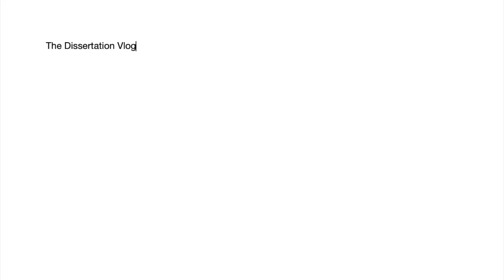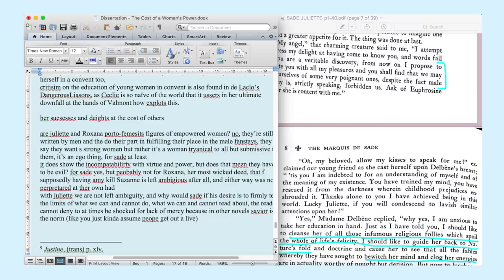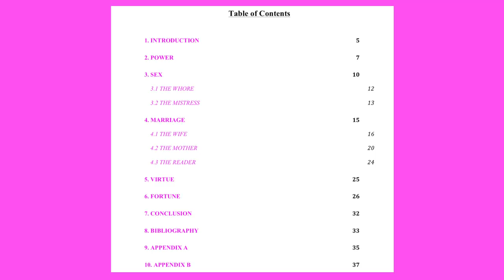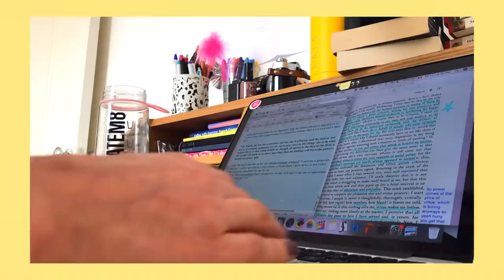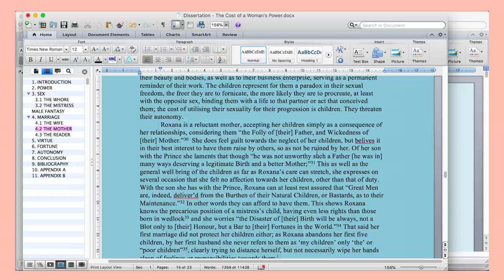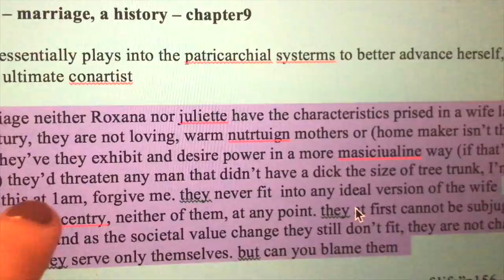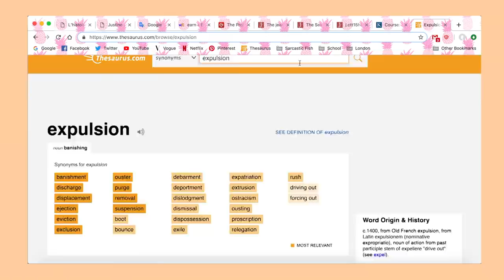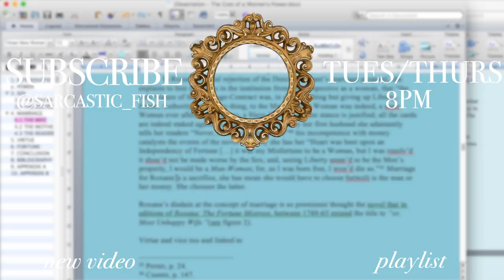The Dissertation Vlog // tips, advice and bad examples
HERE IT IS. THE MOST ANTICIPATED VIDEO I'VE EVER MADE??? man oh man I really enjoyed my dissertation so yes, this is the ultimate essay write with me vlog. Also thanks for being so chill about the time off I needed to write this and I will try do a video where I breakdown what I wrote it on and yes I will let you guys read it, but once my mark comes in which will be on June 7th.

2nd - 7th May, 2019 🎓

My Mark: 65 (provisional) / 63 (ratified)

Mentioned!

Channon Rose (book)

💙Other Socials!